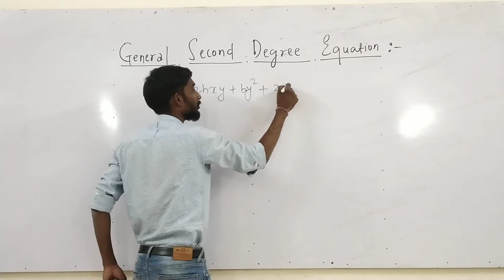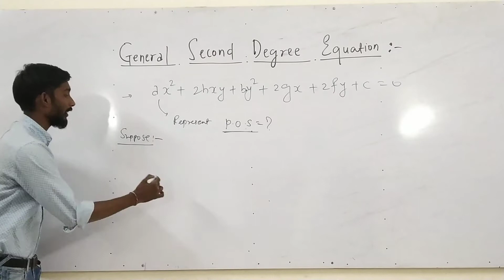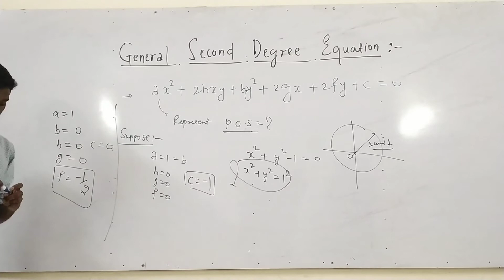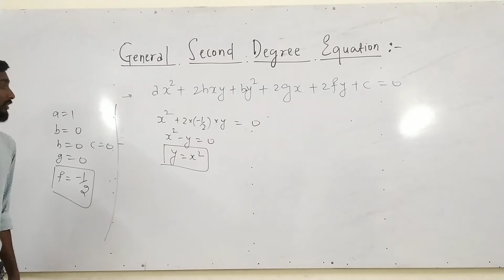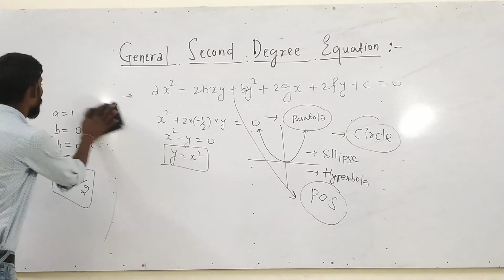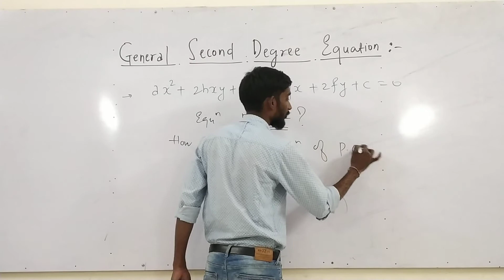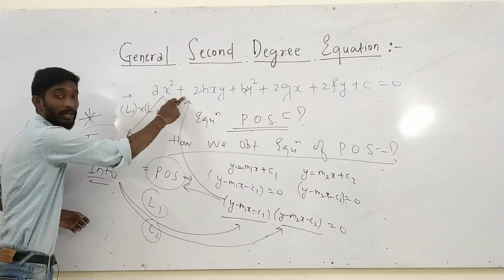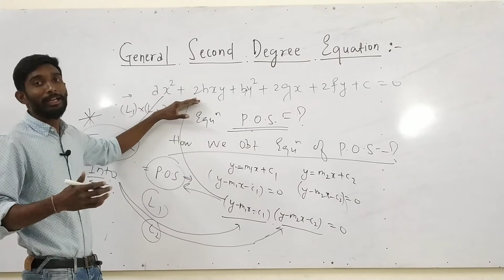How to identify Given Equation is a Pair of Straight Line?????|Part Four|Jee Advance